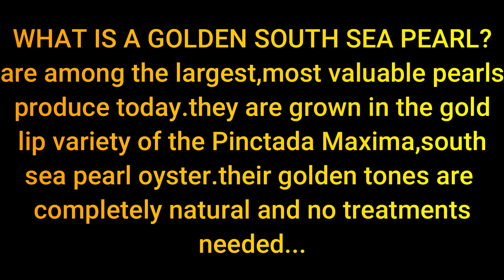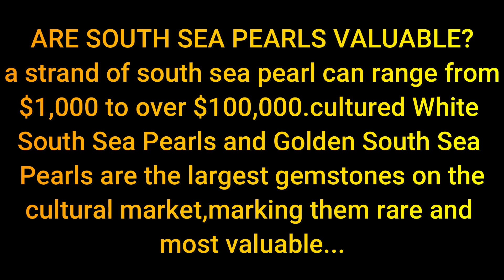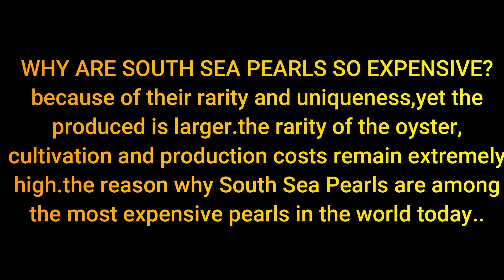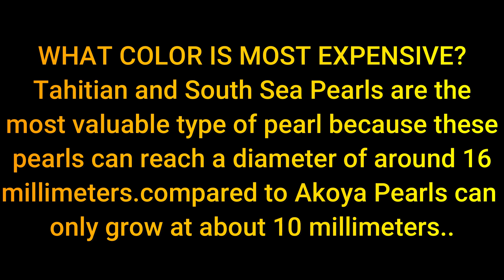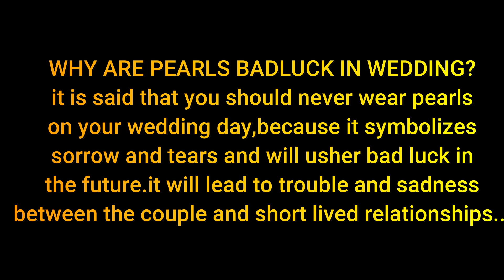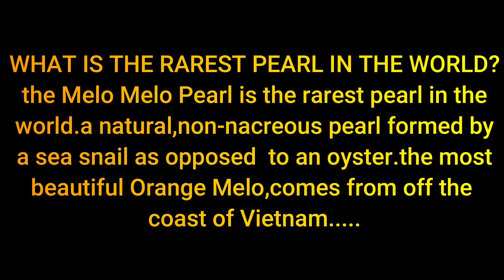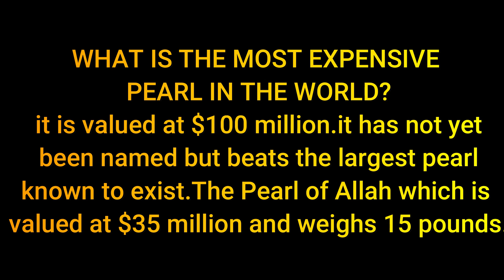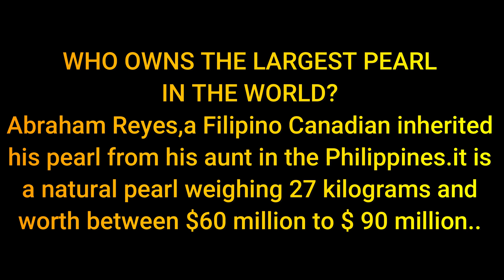SOUTH SEA PEARLS,what you should know...